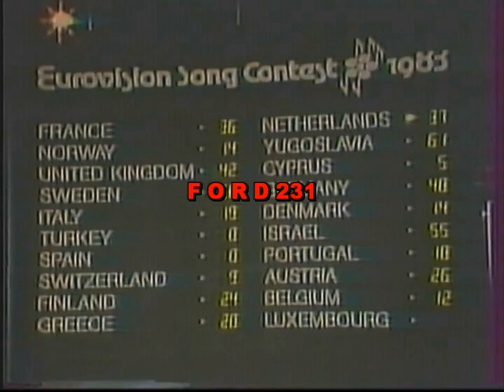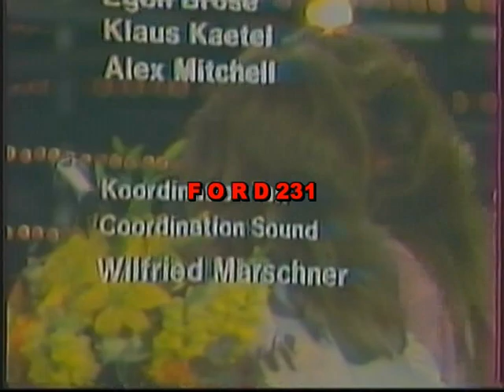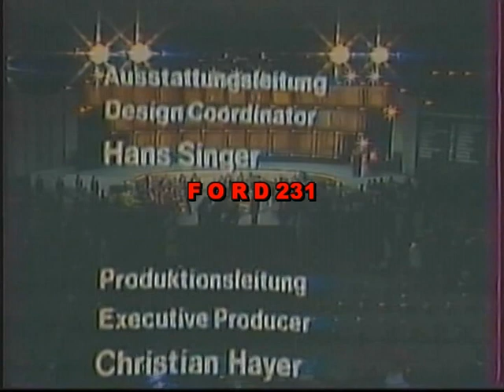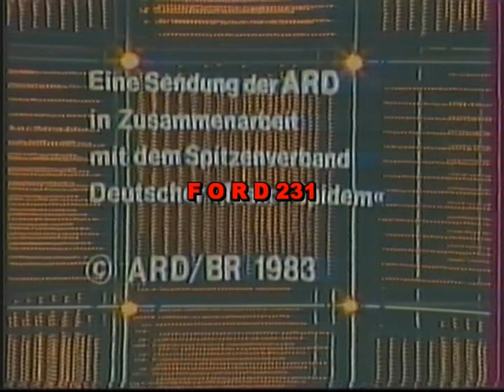ΕΡΤ ESC 1983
Απόσπασμα από τον Διαγωνισμό Τραγουδιού της Eurovision που έγινε στο Μόναχο της Γερμανίας και μεταδόθηκε από την ΕΡΤ  το 1983.
 Την μετάδοση στα Ελληνικά έκανε η αξέχαστη Μακώ Γεωργιάδου.